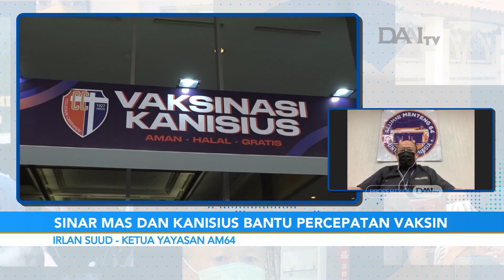Sinar Mas dan Kanisius Bantu Percepatan Vaksinasi